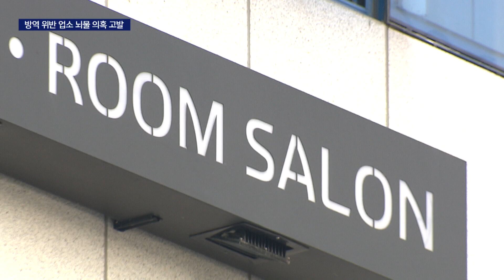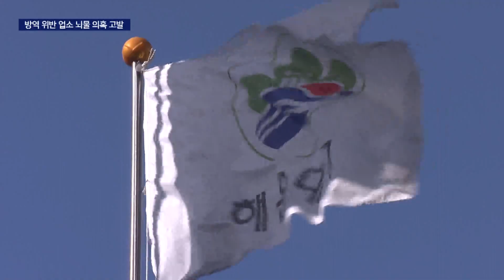방역위반 업소 뇌물의혹 고발수사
[앵커]
방역수칙 위반 유흥업소에서 마약 유통과 복용 의혹까지 제기되고 있다는 연속보도 전해드렸습니다.

보도가 이어지면서 해당 업소와 구청 직원의 유착관계가 있다는 제보도 잇따랐는데요, 인근 업주들은 구청의 담당 공무원을 뇌물수수 혐의로 고발했습니다.

[기자]
방역수칙 위반에 집단 마약 유통 의혹까지 번진 해운대의 한 유흥업소.

논란이 진행되는 가운데 인근 업주들은 해당업소와 구청의 유착관계를 경찰에 고발했습니다.

해당 업소의 총괄사장인 A 씨와 해운대구청 담당 공무원 B 씨 사이에 금품이 오갔다는 내용 등입니다.

고발을 접수한 한 업주는 지난 2019년 열린 B 공무원의 자녀 결혼식에서 업주 A 씨가 축의금으로 천만 원을 건넸다고 주장합니다.

{A 고발인/"(해당 업소 대표가)축의금은 천만 원 정도 많은 돈을 지급을 했고 이런 대소사가 있었을 때 이렇게 돈을 지급을 해야 효과가 훨씬 더 크다고 말했습니다."}

매달 이른바 뒷 돈도 전달했다는 주장도 고발장에 포함됐습니다.

{A 고발인/"50~100만원 정도 돈을 지급을 해왔다는 것을 자랑처럼 이야기를 해왔습니다. 그러면서 이 사람(B 공무원)은 자신의 말을 잘 듣고 이로인해 단속에 대한 정보 등을 미리 파악할 수 있다고 말했습니다."}

또 다른 고발인은 공무원 B 씨로부터 뒷돈을 요구받은 사례가 있었다고 밝혔습니다.

{B 고발인/"새로 가게를 오픈했다고 하니 와서는 금품을 요구했습니다. 자켓을 입고 계셨는데 자켓을 열고 안주머니를 보여주시더라고요."}

B 공무원은 이러한 고발 내용들을 강하게 반발했습니다.

축의금을 받은 사실은 인정하지만 곧바로 돌려줬다는 주장입니다.

{B 공무원/"(자녀가 결혼한다는) 소문을 듣고 그 사람(A 씨)뿐만 아니고 많이 왔는데, 다 돌려줬습니다. 업주들이 오면 돌려줬습니다. 10만 원인가? 정확히는 모르겠습니다."}

업주들에게 돈을 받은 사실도 없었다고 말합니다.

{B 공무원/"10원 짜리 하나라도 받았으면 (처벌 받겠습니다.) 되레 제가 무고죄로 고발을 하겠습니다."}

경찰이 수사에 들어간 가운데 해운대 구청은 경찰조사 결과를 일단 기다린다는 입장입니다.

한편, 고발자들은 A 대표가 휴대전화와 번호 등을 모두 변경하는 등 증거인멸의 우려가 있다며 빠른 수사를 촉구했습니다.